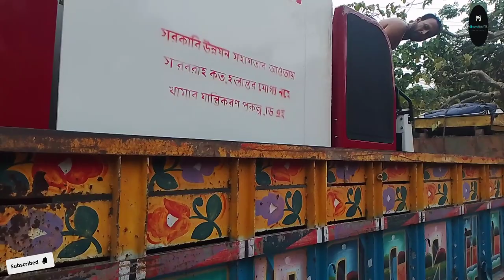Yanmer Harvester Lod-Anlod.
All TractorHarvester BD